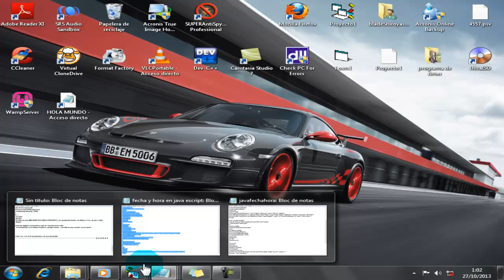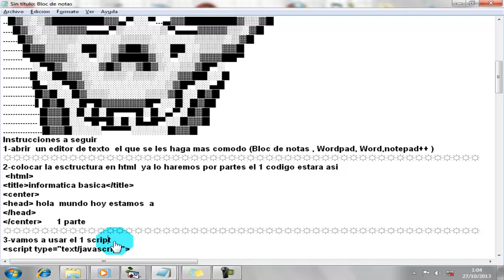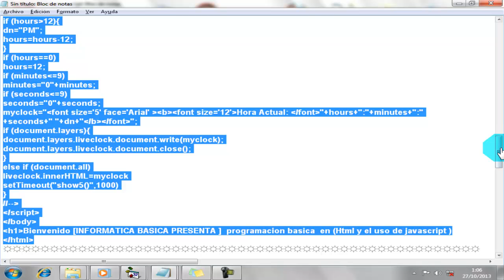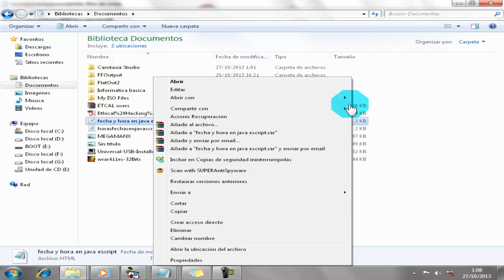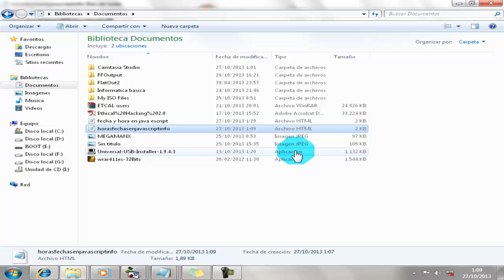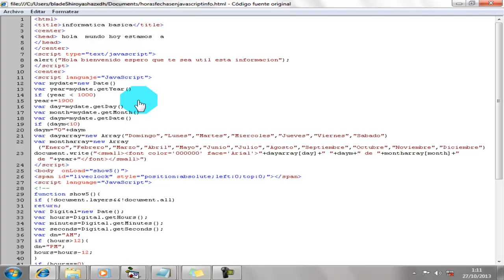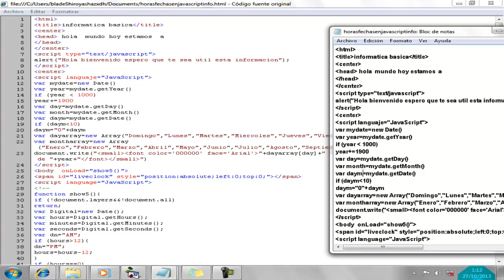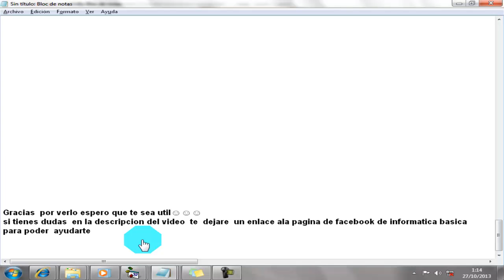hora yfecha en javascript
en este video les voy a mostrar  como poner la hora y fecha con javascript  ya el codigo  lo voy a poner por partes